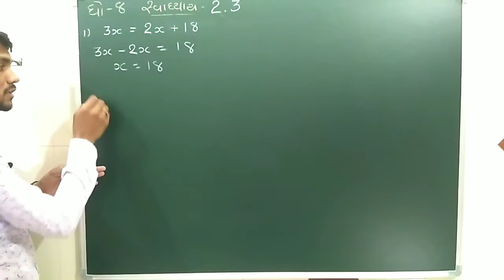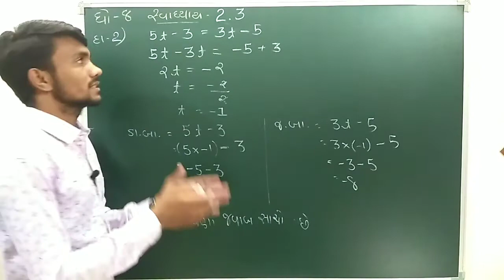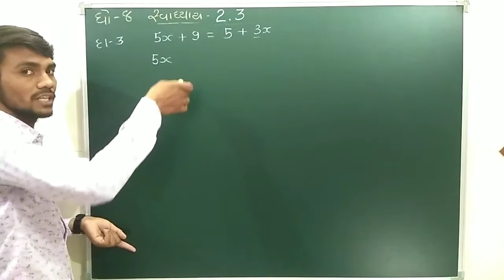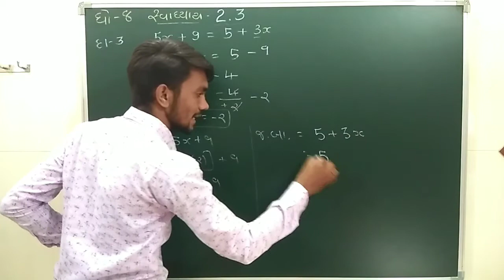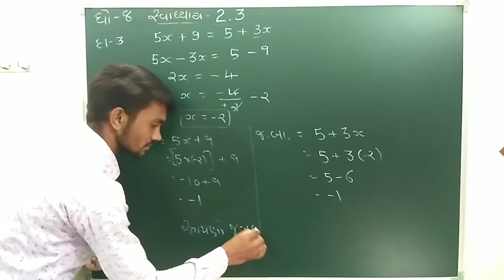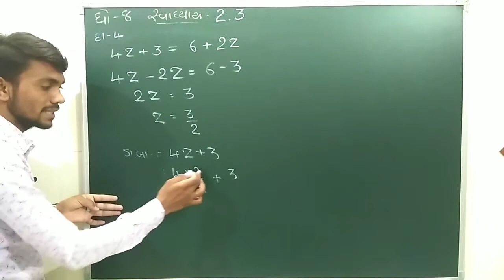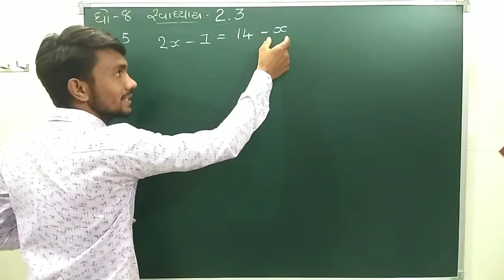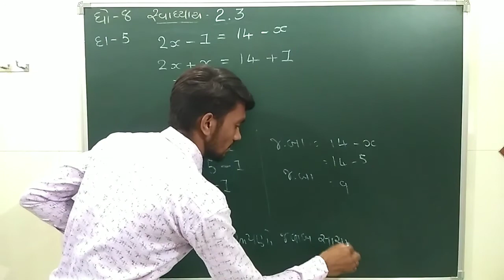ધોરણ-8 પ્રકરણ - 2 (એક ચલ સુરેખ સમીકરણ) સ્વાધ્યાય - 2.3 દાખલા નંબર :- 1 થી 5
ધોરણ-8
પ્રકરણ - 2 (એક ચલ સુરેખ સમીકરણ)
સ્વાધ્યાય - 2.3
દાખલા નંબર :- 1 થી 5

By - Tushar Kudala
       Naimish Makawana